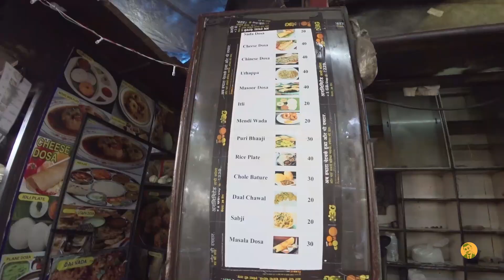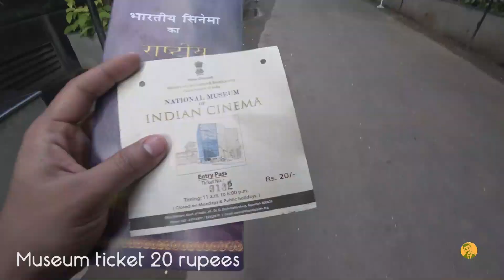MUMBAI TOUR in ₹100 only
Welcome to my boring life.

Today i tried to live as edgy as possible to thrive in Mumbai with only 100 rupees.P.s. you might not get shocked seeing the weird and boring life i live as the channel says itself.